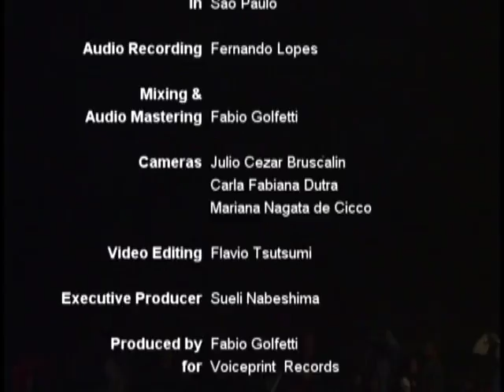Violeta de Outono - Seventh Brings Return : A Tribute to Syd Barrett, 17 July 2006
01. Astronomy Domine (0:00)
02. Arnold Layne (4:40)
03. See Emily Play (7:48)
04. Lucifer Sam (10:57)
05. Matilda Mother (14:29)
06. Flaming (17:59)
07. Interstellar Overdrive (21:19)
08. The Gnome (30:00)
09. Chapter 24 (32:23)
10. Scarecrow (36:41)
11. Bike (39:22)
12. Jugband Blues(41:22)
13. No Good Trying (46:42)

Violeta de Outono plays The Piper At The Gates of Dawn by The Pink Floyd at SESI Theatre, 17 July 2006.

Fabio Golfetti: guitar & vocal
Gabriel Costa: bass
Claudio Souza: drums
Fernando Cardoso: organ & piano

Artwork: Invisível
Video Editing and DVD: Flavio Tsutsumi
Audio Recording: Fernando Lopes
Audio Mixing and Mastering: Fabio Golfetti
Photos: Carlos Manfredo

Thanks to:
Rob Ayling, William Cook, Sandro Garcia, Sueli Nabeshima, Cibele Bologna, Wagner Carneiro (Hammond).